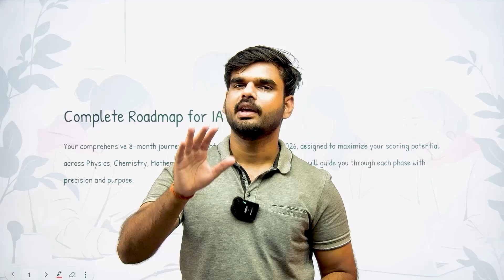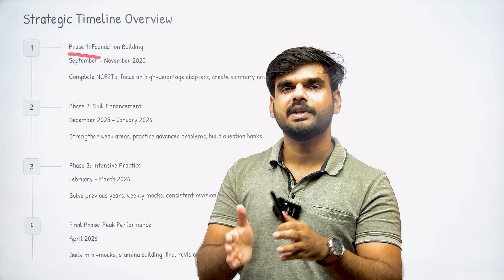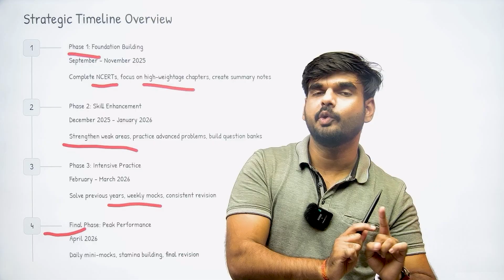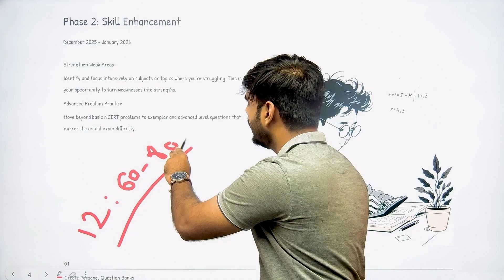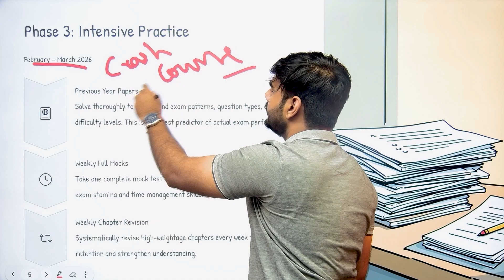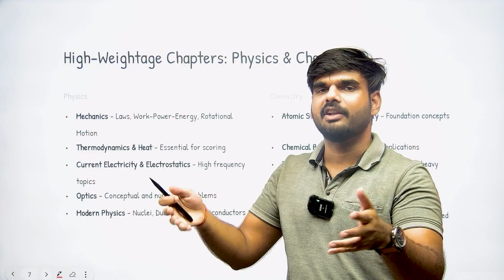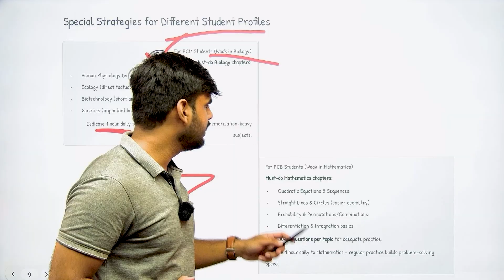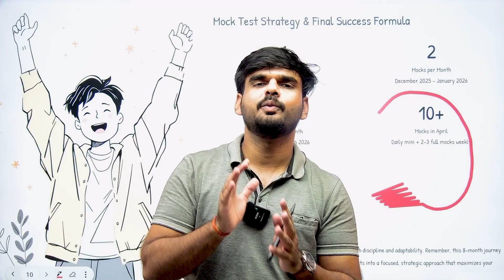Can an Average Student Crack IISc Bangalore? (The 1-Year Plan)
IAT 2026 Complete Strategy & 1-Year Roadmap to crack IISER & IISc Bangalore.  Learn high-weightage topics, subject-wise preparation, and proven mock test plans. Perfect for Class 11, 12 & droppers aiming IISER 2026 with smart study hacks.